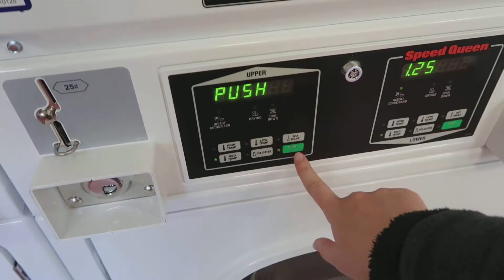Tell Us What You Think | Daily Vlog #431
I have a whole bunch of ideas and things that I want to talk about. Let me know more about what you want. I will continue to come out with how to college videos!

Thumbnail Photo by Towson University's Department of New Student and Family Programs. Check out their Instagram!